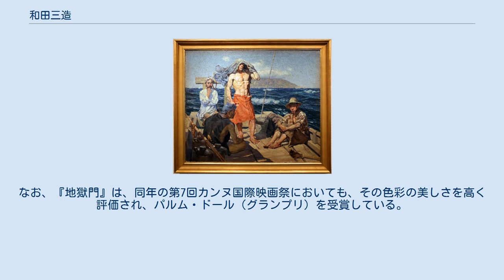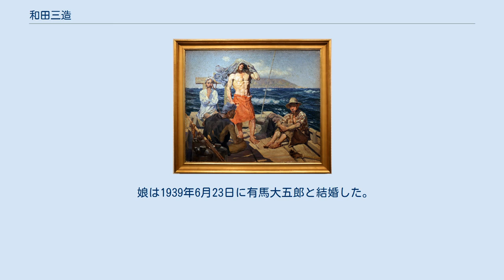和田三造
和田三造の作品 和田 三造（わだ さんぞう、1883年（明治16年）3月3日 - 1967年（昭和42年）8月22日）は、明治・大正・昭和期の日本の洋画家、版画家。
帝国美術院会員。
1953年（昭和28年）、大映映画『地獄門』で、色彩デザイン及び衣裳デザインを担当し、この作品で、1954年（昭和29年）の第27回アカデミー賞で衣裳デザイン賞を受賞。
玄洋社社員。
 旧朽木藩の御典医であり、その後生野銀山鉱業所の勤務医や校医を勤めた和田文碩と秀の四男として、兵庫県朝来郡生野町（現・朝来市）に生まれる。
兄・宗英が大牟田市の鉱山業に従事したため、1896年（明治29年）、13歳の時に一家をあげて福岡市に転居する。
大名尋常小学校を経て、翌1897年（明治30年）、福岡県立尋常中学修猷館に進学するが、1899年（明治32年）、画家を志し、父や教師の反対を押し切って修猷館を退学後、上京して、長尾建吉の斡旋で黒田清輝邸の住み込み書生となり、白馬会洋画研究所に入所して黒田清輝に師事する。
 1901年（明治34年）、東京美術学校（現・東京芸術大学）西洋画科選科に入学。
青木繁、熊谷守一、児島虎次郎、山下新太郎らと同期であった。
1902年（明治35年）、八丈島への渡航途上、暴風雨に会い漂流ののち伊豆大島へ漂着しており、これが後の『南風』制作の契機となった。
 1904年（明治37年）、東京美術学校を卒業し、1905年（明治38年）、白馬会10周年記念展で『牧場の晩帰』、『伊豆大島風景』を出品して、前者で白馬会賞を受賞し注目される。
1907年（明治40年）、第1回文部省美術展覧会（文展）に出品した『南風』が2等賞（最高賞）を受賞。
『南風』は、明治浪漫派の風潮下で生まれた記念碑的な作品とされる。
この絵の中で小船の上に立つ逞しい男のモデルは、和田が中学時代に通っていた玄洋社が運営する柔道場「明道館」の2代目館長河野半次郎といわれる。
更に、翌1908年（明治41年）の第2回文展においても、『煒燻』で2等賞（最高賞）を連続受賞し、無鑑査（鑑査なしで出品できる資格）となる。
 1909年（明治42年）、文部省美術留学生として渡欧。
フランスを中心にヨーロッパ各国を巡歴し、洋画とあわせて工芸図案の研究も行う。
その帰途、1914年（大正3年）、インドやビルマ（現・ミャンマー）で東洋美術を研究し、1915年（大正4年）に帰国。
1917年（大正6年）、文展審査員となる。
以後、文展や、文展が改称した帝国美術院展覧会（帝展）に出品する一方で、装飾工芸や色彩研究にも力を入れ、1920年（大正9年）、染色芸術研究所、1925年（大正14年）、日本染色工芸協会をそれぞれ設立している。
 この頃、1923年（大正12年）からは、本格的に日本画の制作に取り組んでいる。
翌1924年（大正13年）、日本と朝鮮の双方の羽衣伝説を題材とした、朝鮮総督府庁舎の大壁画『羽衣』を制作している。
 1927年（昭和2年）、帝国美術院（現・日本芸術院）会員となる。
同年、わが国における色彩の標準化の必要性に着目し、日本標準色協会を創立。
ここでの和田の色彩研究の成果は、『色名総鑑』（1931年）などに表れている。
その後、1938年（昭和13年）には西宮にあった品川清臣による京都版画院という版元で『昭和職業絵尽』シリーズの第1作として「洋楽師」と「巡礼」という木版画を発表。
この『昭和職業絵尽』は第1集、第2集各24枚（合計48枚）を版行しており、以降、戦後に入って1956年（昭和31年）、続編として『続昭和職業絵尽』シリーズ24枚を発表した。
なお、これらの作品は新版画に分類されている。
 1932年（昭和7年）には東京美術学校図案科教授に就任し、1944年（昭和19年）まで務めている。
1936年（昭和11年）に開催が決まった1940年東京オリンピック（開催中止）のポスターを描いた。
1945年（昭和20年）、日本標準色協会を日本色彩研究所に改組し、理事長に就任。
1951年（昭和26年）には、ここで日本初の綜合標準色票『色の標準』を完成する。
 1953年（昭和28年）、大映映画『地獄門』で、色彩デザイン及び衣裳デザインを担当し、この作品で、1954年（昭和29年）の第27回アカデミー賞で衣裳デザイン賞を受賞する。
なお、『...